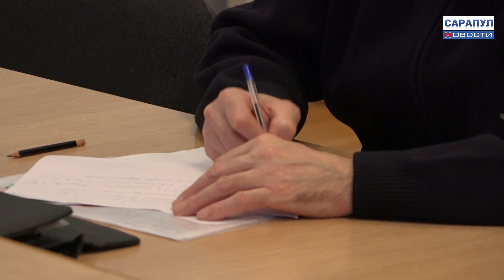НА ГОРОДСКОМ ОПЕРАТИВНОМ СОВЕЩАНИИ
Сегодня в городской Администрации состоялась традиционная оперативка, на которой представители городских управлений и ведомств обсудили ряд вопросов, касающихся жизнеобеспечения города, в частности, уборки дворов, дорог и тротуаров от снега и льда, устранения аварии и обеспечения бесперебойной подачи воды, новогоднего оформления Сарапула.